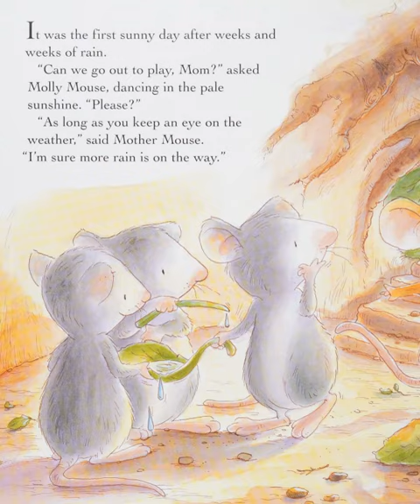🐼預告片：雨季結束後...🐔🐔🐔🐔🐔 按👍 ➕“訂閱”接收最新免費教育資源 🦓🦓🦓